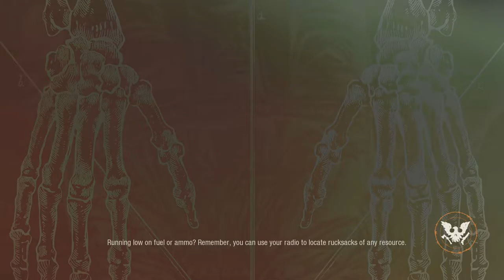The Ultimate Challenge Begins! | State Of Decay 2: Part 1